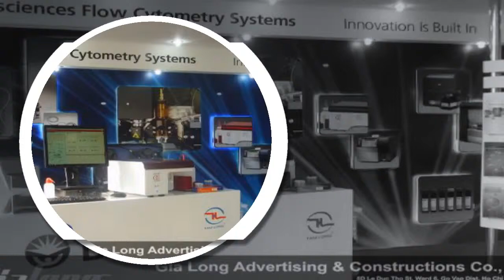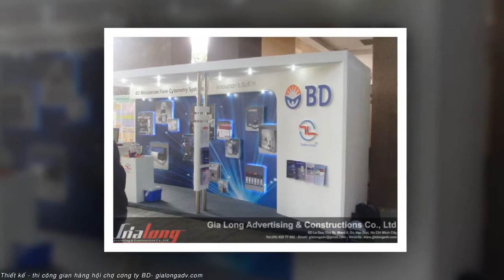Thi công gian hàng hội chợ công ty BD gialongadv com 09 76 76 76 04 YouTube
Công ty Gia Long tự hào là một trong những công ty chuyên thi công Quảng Cáo, Xây Dựng,  Trang trí Nội - Ngoại thất uy tín lâu năm tại Việt Nam, chúng tôi chuyên:
- Sản xuất, thi công, lắp dựng gian hàng hội chợ
- Tổ chức , Thi công gian hàng hội chợ triển lãm
- Thiết kế, Xây dựng gian hàng đặc biệt
- Thiết kế nội thất văn phòng
- Thi công booth ATM, kiosk cho các ngân hàng
- Cải tạo , sửa chữa, nâng cấp nội thất cho các công ty, văn phòng
- Thi công mặt dựng nhôm, kính, mặt dựng alu
- Sản xuất, lắp đặt các loại bảng hiệu, chữ nổi, mặt dựng
- Sản xuất, lắp dựng Pano tấm lớn ngoài trời
- Sản xuất, lắp dựng quầy bán hàng, bục trưng bày, kiosk bán hàng trong siêu thị.
- Sản xuất, lắp đặt các mặt hàng nội thất gỗ
- Trang trí showroom, triễn lãm.
Công ty TNHH Quảng Cáo Và Xây Dựng Gia Long
Gia Long Advertising & Constructions Co.,Ltd
Skype : gialongadv - gialongadv.kinhdoanh
Hotline : ( - ( Công ty Gia Long tự hào là một trong những công ty chuyên thi công Quảng Cáo, Xây Dựng, Trang trí Nội - Ngoại thất uy tín lâu năm tại Việt Nam, chúng tôi chuyên